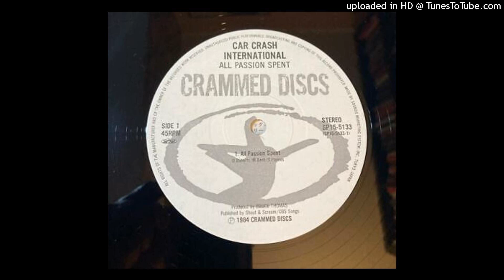Carcrash International - A_All Passion Spent - 1984